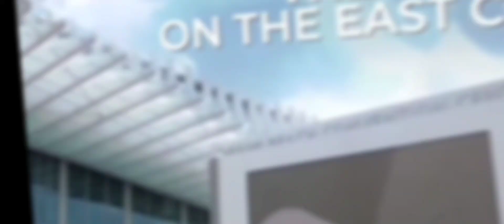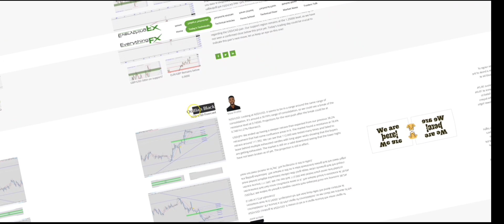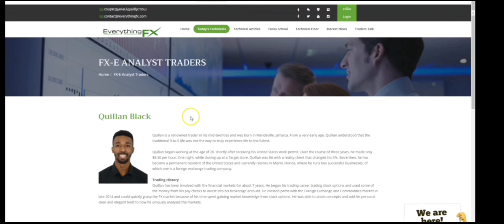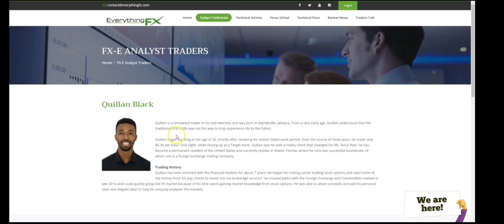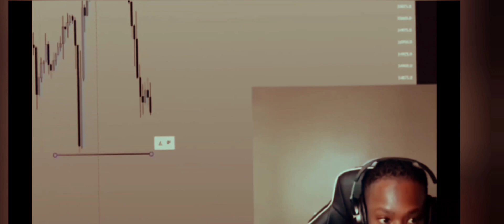Cue Banks & Forever In Profit Are FRAUDS l Forex Scams (2022)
Cue Banks Review & Forever In Profit Are FRAUDS l Forex Scams (2022)

Cue banks forex & Forever In Profit forex Can't trade if their life depended on it. Cue banks STILL can't show A Myfxbook & Forever In Profit scam FX Summit 2022 Giving The Same Jargin Information With No Real Examples, Just TALK.

Cue banks interview
Cue banks
Cue banks trading strategy
FX summit
FX Summit 2022
Forever in profit
Forever in profit exposed
Forever in profit scam